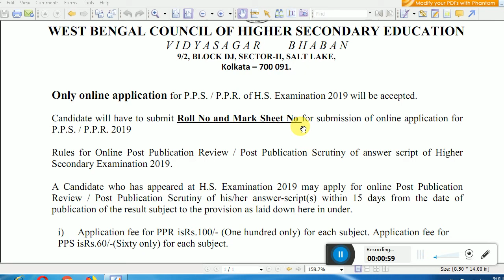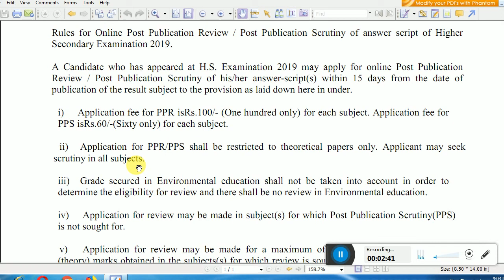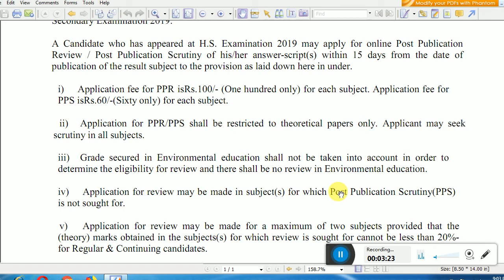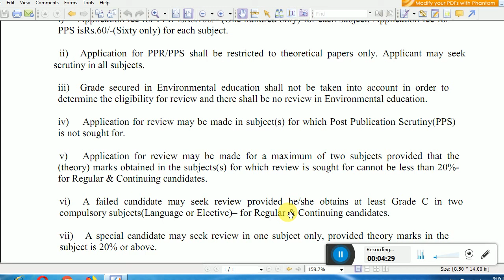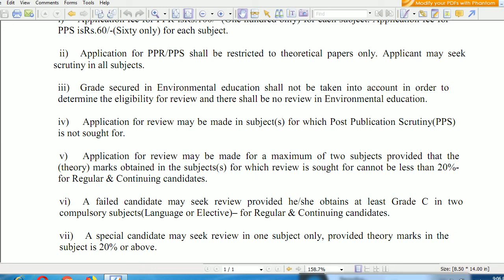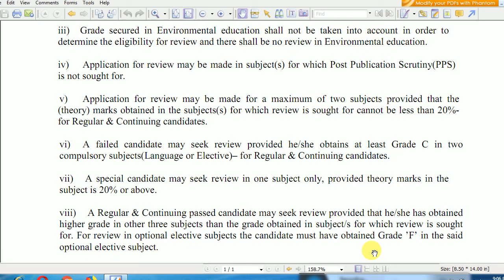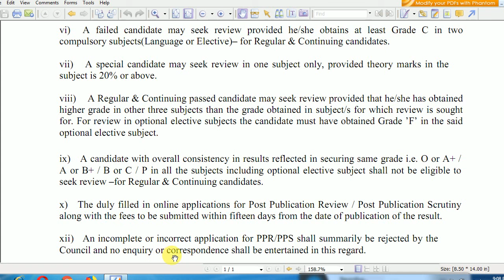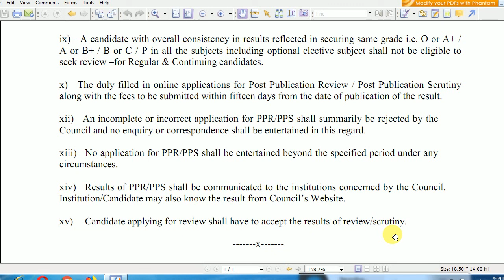উচ্চ মাধ্যমিকে PPS/PPR করার নিয়ম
WBCHSE PPS/PPR rules.